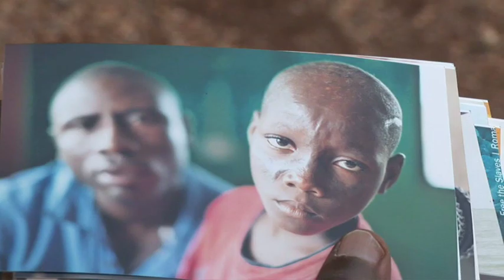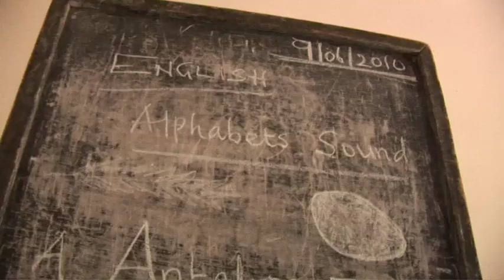Jason Goes to Ghana | Jason Mraz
Jason opens up about his visit to Ghana with Free The Slaves and shares a very special experience at the Challenging Heights Shelter.

About Jason Mraz:
Jason Mraz is a two-time Grammy Award winning singer/songwriter and Songwriters Hall of Fame Hal David Award winner, most famously known by his hits, "I'm Yours" and "I Won't Give Up." He brings his positive message and soulful, folk-pop sound to rapt audiences around the world through his live recordings, behind the scenes documenting of tours, and philanthropic efforts. His own Jason Mraz Foundation serves to shine for inclusive arts education and the advancement of equality. He is also a farmer and established Mraz Family Farms in 2015, where they are committed to peace in the world through organic regenerative agriculture, fair trade, and kind words.

Video by: Jeff Coffman